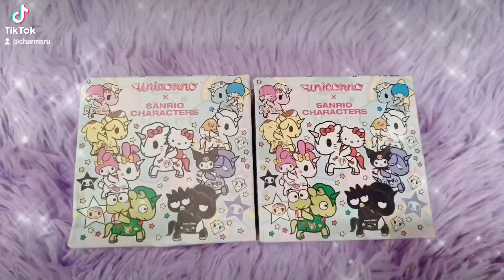Unicorn X Sanrio Characters